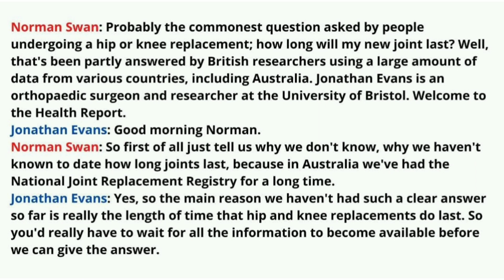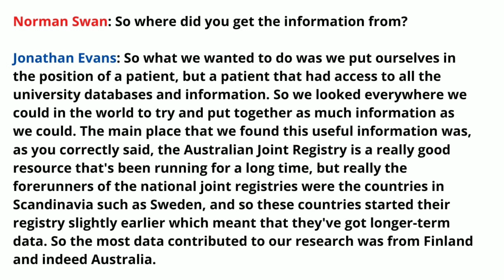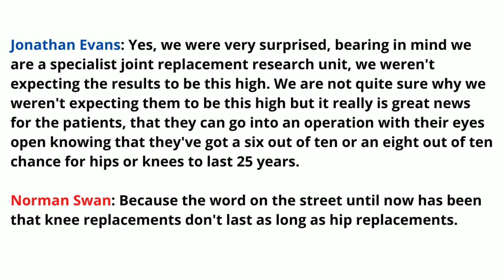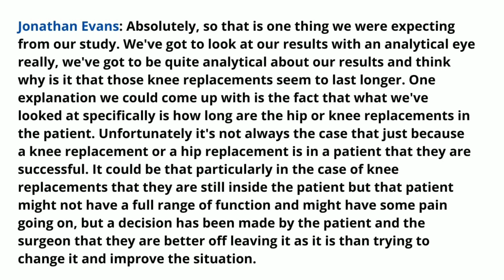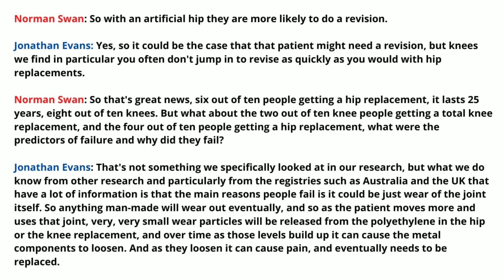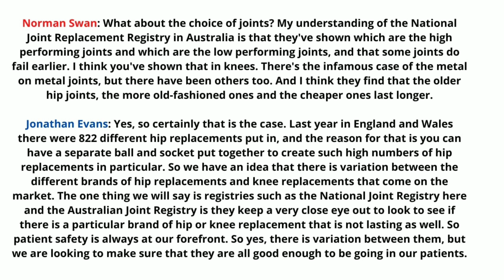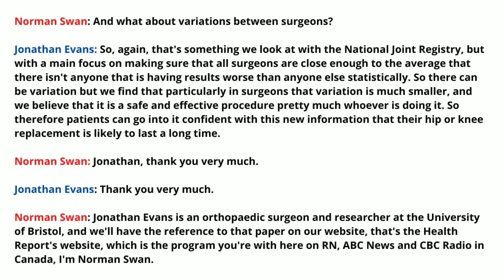ABC PODCAST WITH TRANSCRIPT /HEALTH REPORT/OET LISTENING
ABC PODCAST
OET LISTENING
HEALTH REPORT